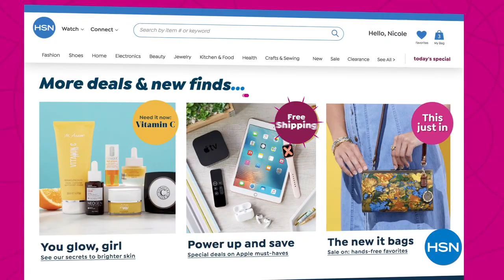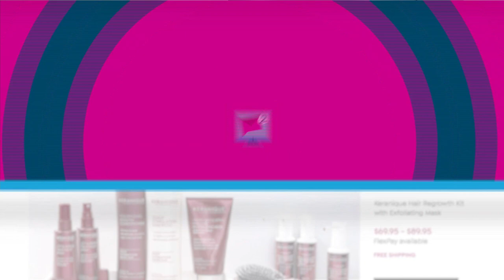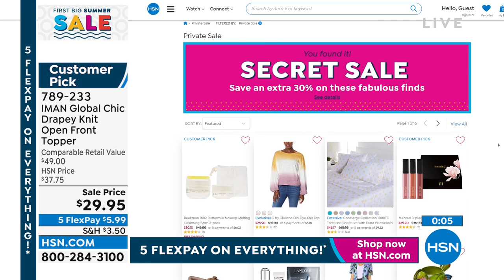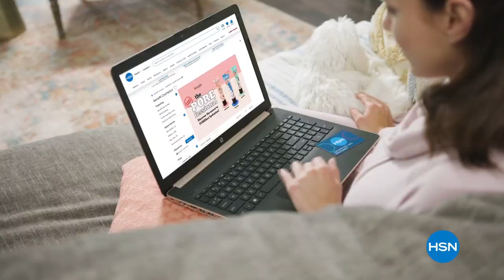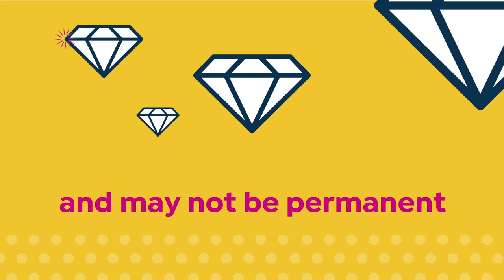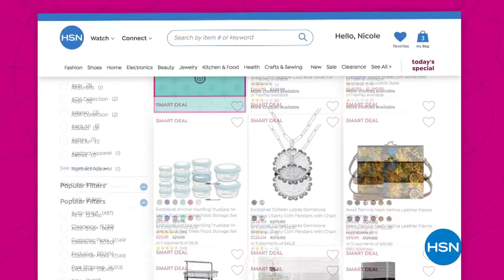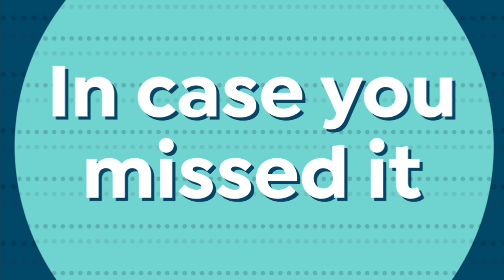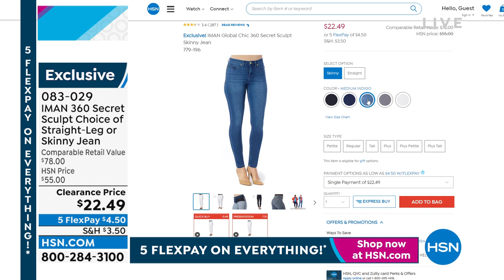HSN | IMAN Global Chic Fashions 05.30.2022 - 08 PM